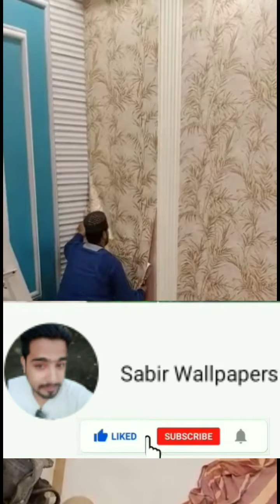Beautiful Wallpaper in Very cheap price | New Design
Hello friends welcome to my Channel home design.To days short video we give you some design of wallpaper.wallpaper is the the perfect option for renters and homeowners who want a temporary solution to bare walls. In this video you will also watch how we renovate ower home and rooms.our video is about Wallpaper Design and pasting ideas
sabir wallpaper